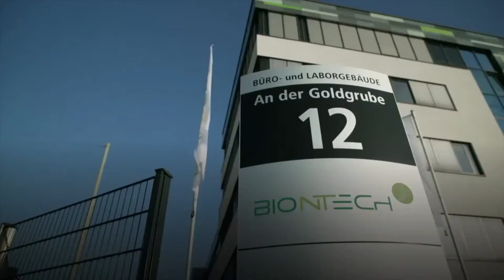Vacuna de Pfizer la más esperanzadora